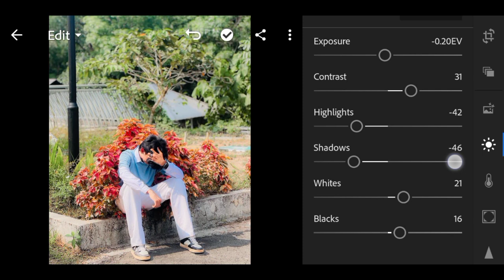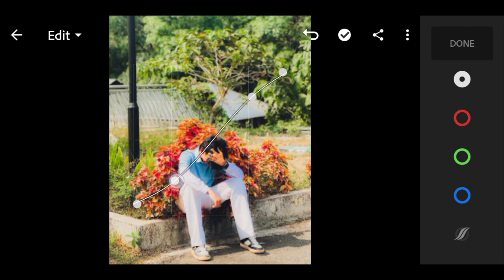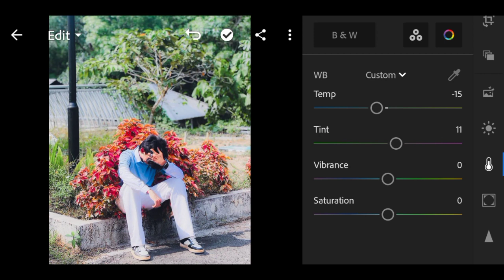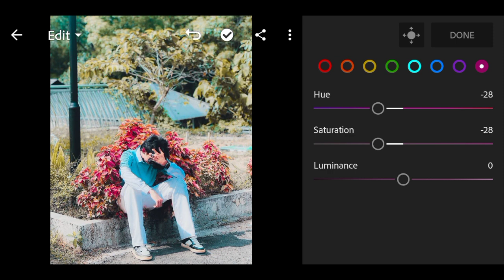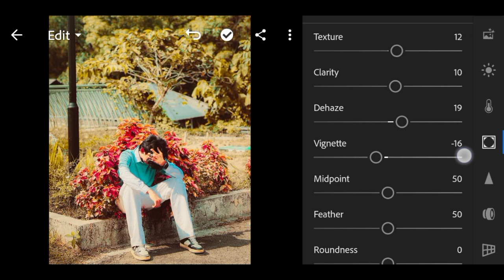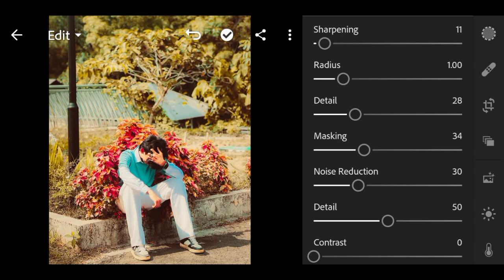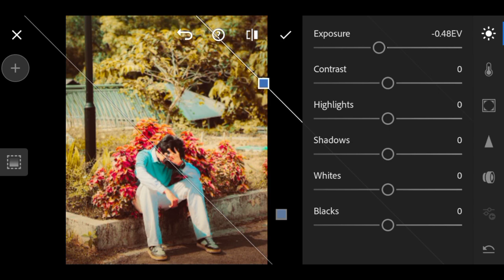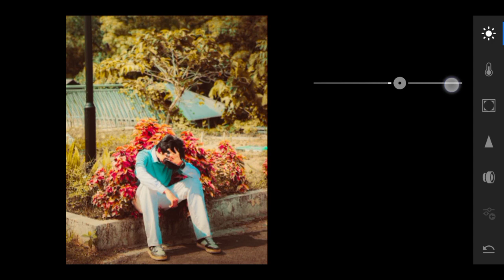Moody Yellow Filter Editing Tutorial in Lightroom Mobile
Hello guys,

Every Single Tutorial on this channel is made with Love and Hard Work.